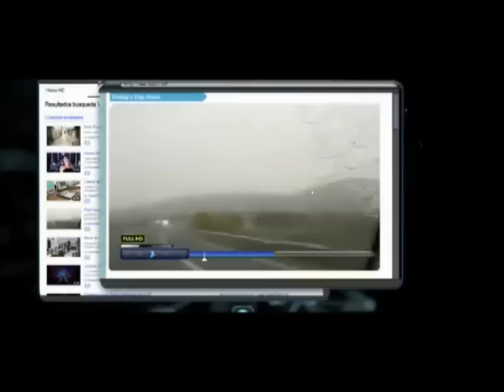04 Prog. 133º B&N FIBERTEL - Vale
Anunciante: Fibertel Evolution Aviso: Vale Agencia: Don Programa de Radio Publicidad en Blanco y Negro Todos los viernes de 12 a 14 hs por Estación Vinilo FM89.1 Mar del Plata FM97.3 Maestra Necochea Por Internet y facebook: Programa BlancoyNegro twiter: blancoynegromdp Conducción Jorge Luis Palumbo y Luis Broglia
Italia 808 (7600) Mar del Plata (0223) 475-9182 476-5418